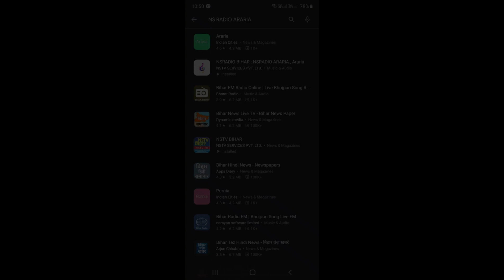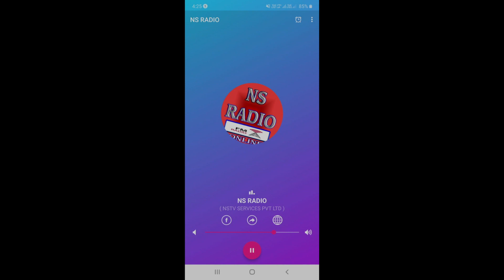अररिया में पानी में डूबे युवक की लाश मिली